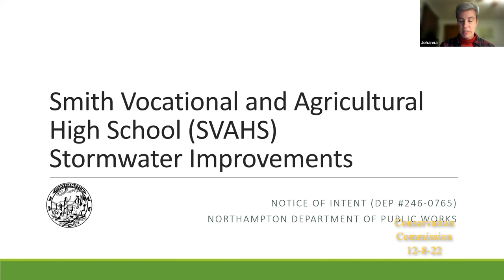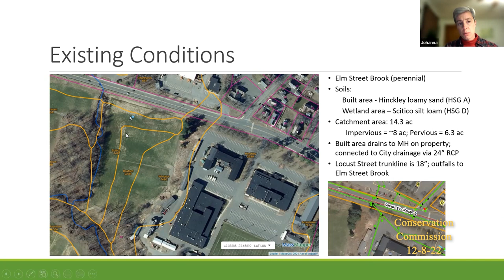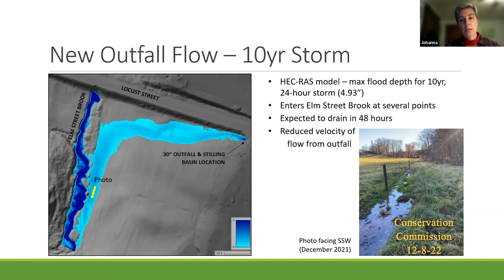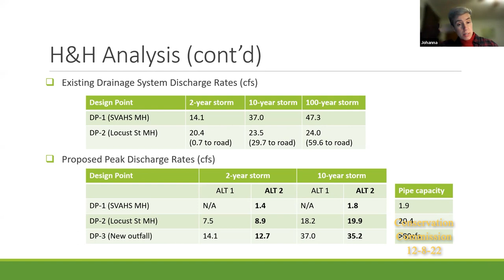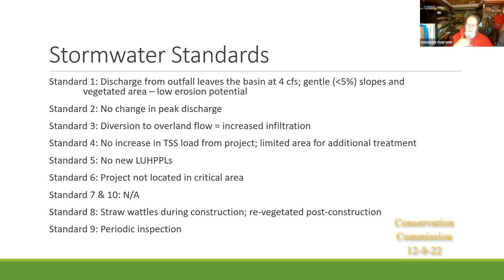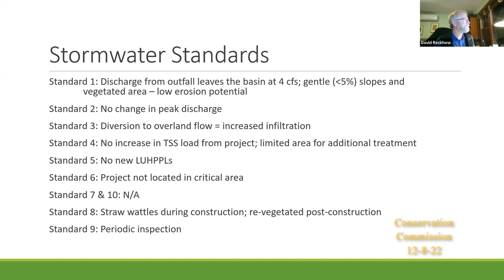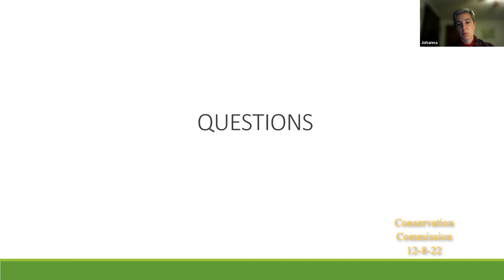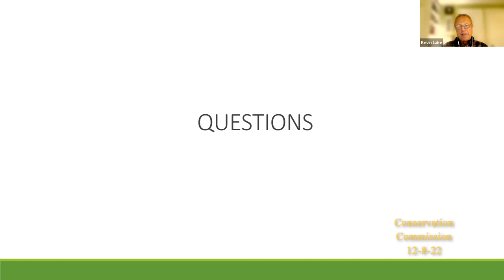Conservation Commission 12/8/22